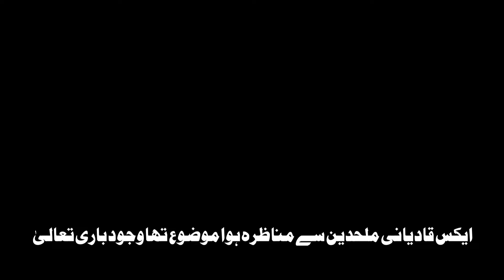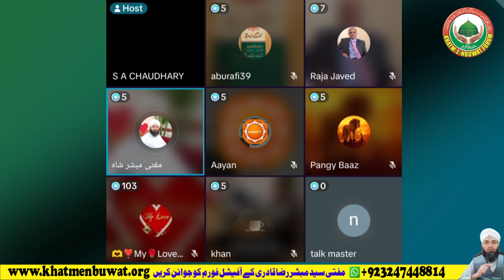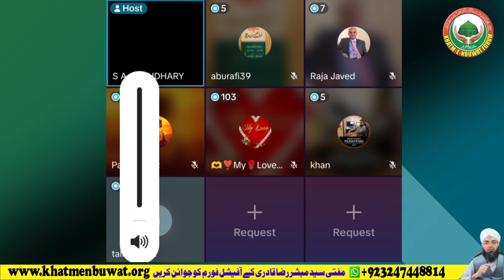Ex Qadyani SA Chohadry Mulhid kaisay banay ? ایکس قادیانی ایس اے چوہدری ملحد کیسے بنے Part 1